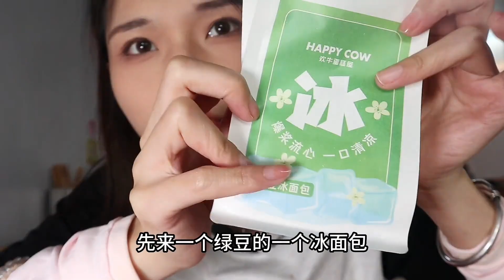浙江饺子届的天花板，好吃到一口气炫了70个！鲜嫩多汁口感一级